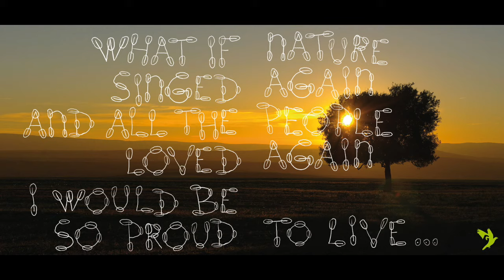Saz Groove | GREEN, electro life | Max Léonidas (photo slideshow)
Conçu avec humour, amour de la terre et de l'humanité, ce nouvel album de Max Léonidas ets une ode à la planète. Aux instruments naturels, s'associent la nature, l'humain et l'électronique.

De la poésie pour que chacun, en son âme et conscience, réalise qu'il détient la clé de la sauvegarde de la planète, et pour que celui qui est responsable de la pollution et de l'empoisonnement à grande échelle, réfléchisse à l'importance de ses actes.

Conceived with humour, love of the earth and humanity, this new album by Max Léonidas is an ode to the planet. Natural instruments are mixed with nature, humans and electronics.

Poetry so that everyone, in their soul and conscience, realizes that they hold the key to saving the planet, and so that those responsible for large-scale pollution and poisoning reflect on the importance of their actions.

Orchads music distribution

Orchads music distribution